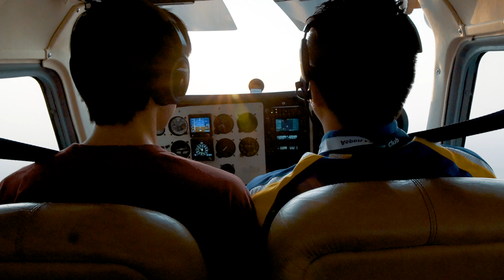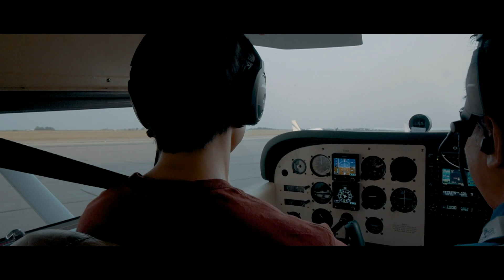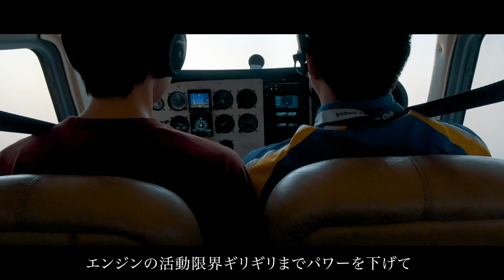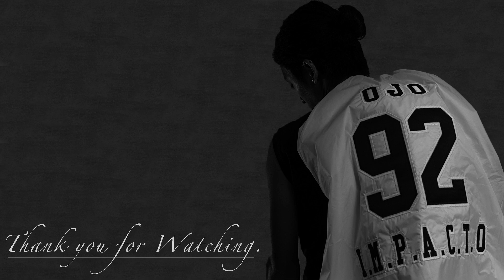【アメリカ留学】アメリカ中西部を空撮！人気の専攻の一つ、"航空学"を空から紹介！【Vlog#12】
「アメリカ留学生活」「写真」「映画」の3つを軸に発信しています。
打倒「Harukiはるき」＆「ミック【Mick】」
質問やリクエスなどがあればコメント欄までお願いします！

月曜日：留学やアメリカについて。
水曜日：趣味や写真、Vlog。
金曜日：映画紹介。

【私の通っている大学、ネブラスカ州立大学カーニー校】

【Equipment】
Camera: Sony a6400
Lens: Sigma 16mm F1.4
Mic: Rode Video Micro